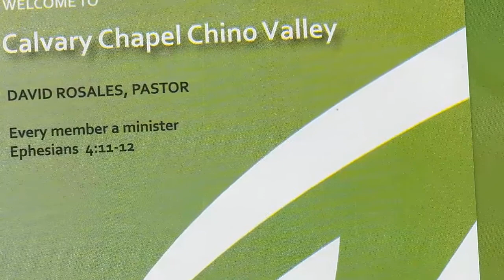Every Member Is A Minister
"Every Member Is A Minister" is part 5 in a 7 part interview series with Pastor David Rosales, Pastor of Calvary Chapel Chino Valley. Pastor Rosales can be heard daily on the "A Sure Foundation" radio program.